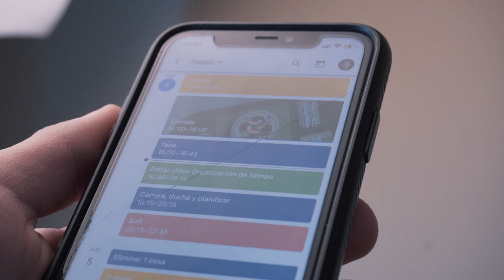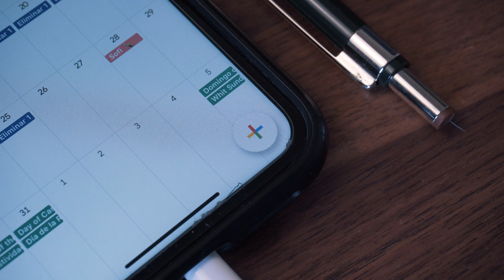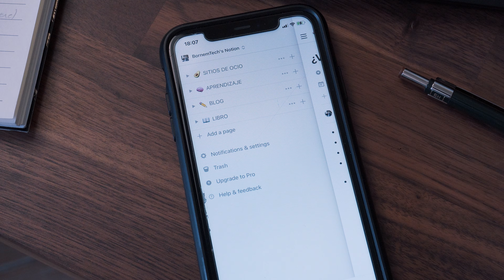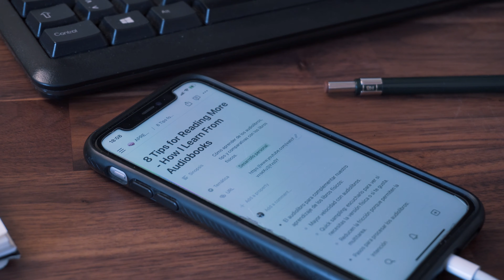Cómo organizo mi tiempo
Últimamente estoy bastante ocupado pero quiero organizarme lo mejor que pueda para que no se convierta en un caos. Aquí os dejo cómo lo hago.